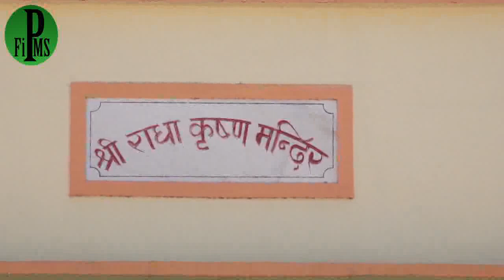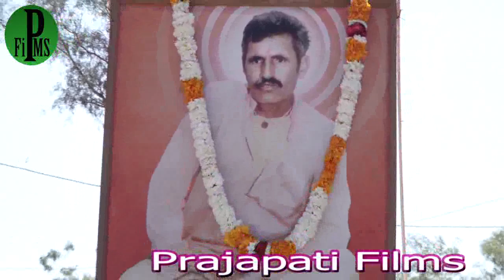Rajasthan Ki Sabse Badi Kalash Yatra Bidasar se Dora ki Dhani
Dora ki Dhani